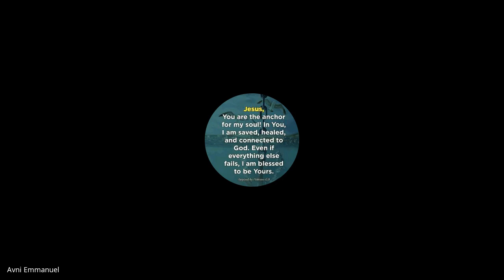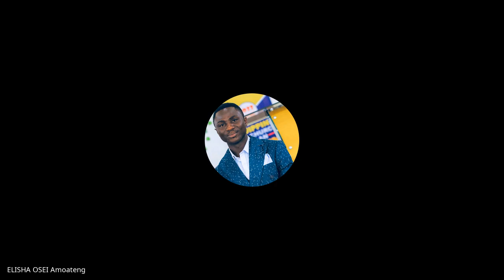Revelation & Daniel | Lecture 4: BC308-R&D-20230209